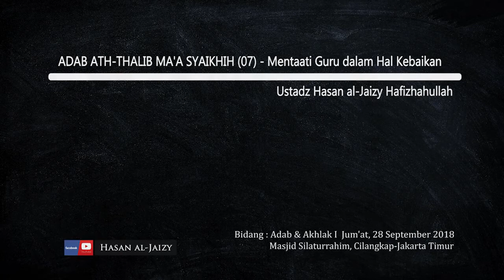ADAB ATH-THALIB MA'A SYAIKHIH (07) - "Mentaati Guru Dalam Hal Kebaikan" [Ustadz Hasan al-Jaizy]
Bidang : Adab & Akhlak
Jum'at, 28 September 2018
Masjid Silaturrahim, Cilangkap-Jakarta Timur